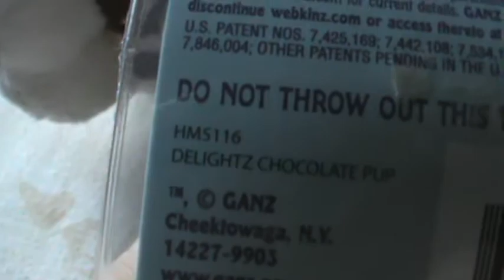I Got The Chocolate Pup! :D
Warning: me CountryKinz17 is crazy!!! xD